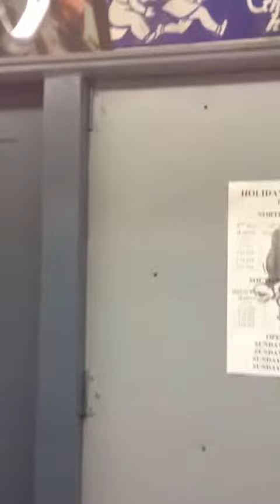OLD FASHIONED SUBWAY TRAINS TODAY